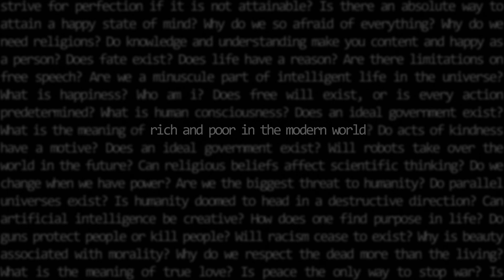felperc / 03 rich and poor in the modern world